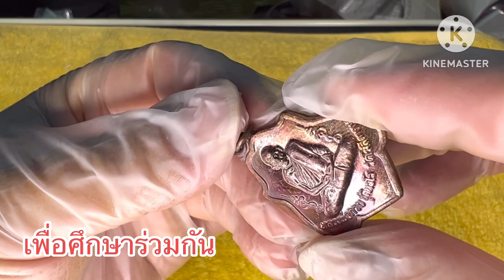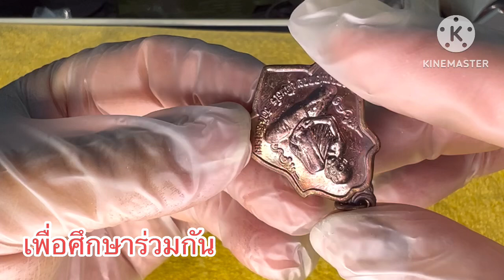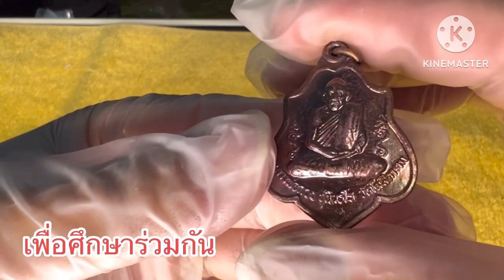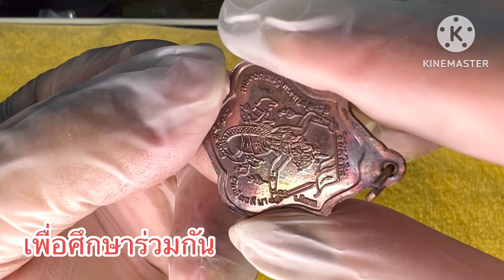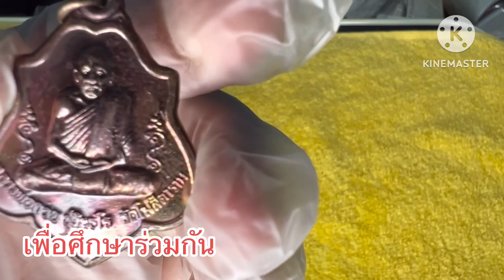EP.49 เหรียญหลวงพ่อกวย วัดโฆสิตาราม หลังหนุมารปี2562 ใส่พระไหม่ ดีกว่าใส่พระเก่าเก้